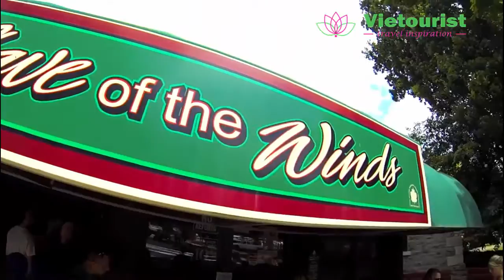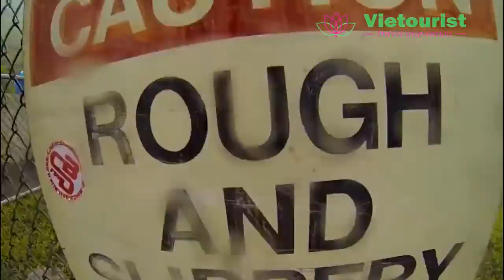Du Lịch Mỹ - Tham Quan Thác Niagara - Vietourist.com.vn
Cùng Vietourist tham quan tìm hiểu thác Niagara. Thác nước được xem là thác nước lớn nhất thế giới và là thiên đường giành cho các du khách.